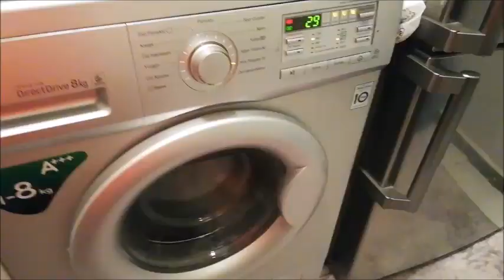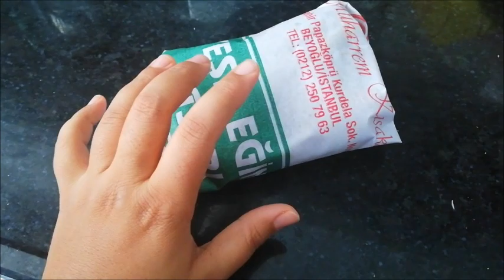GÜNÜN SONU KÖTÜ BİTTİ-KOLAY AKŞAM YEMEĞİ